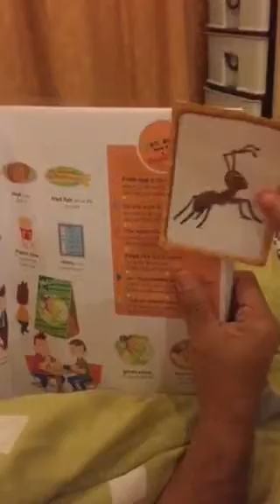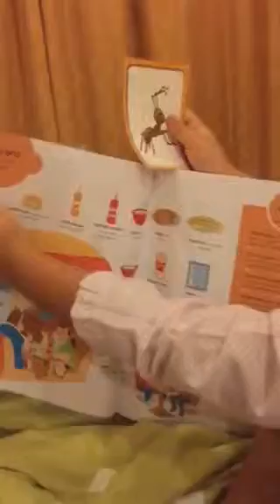Nami read a book 18/02/2016#3